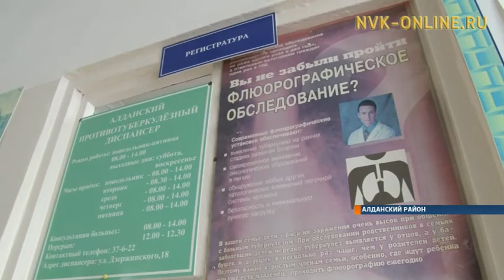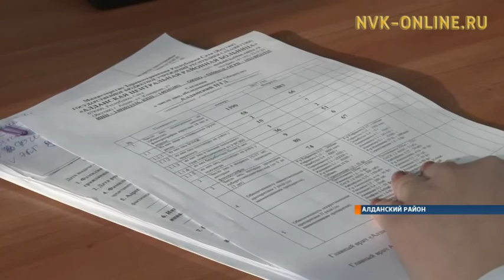Вести здоровый образ жизни - главная профилактика туберкулеза